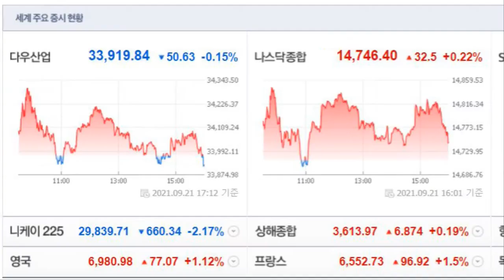210922 - 미니스탁 매수 200,000원 / 매일 미니스탁으로 미국주식 매수하는 남자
보잉 2만 / -3.86%

퀄컴 1만 / -0.46%

스타벅스 1만 / +2.53%

디즈니 3만 / -1.65%

포드 3만 / +0.29%

AMD 1만 / +29.49%

코카콜라 1만 / +7.34%

화이자 2만 / +25.39%

JP모건체이스 2만 / +2.21%

비자 1만 / +2.40%

캐터필러 3만 / -8.65%